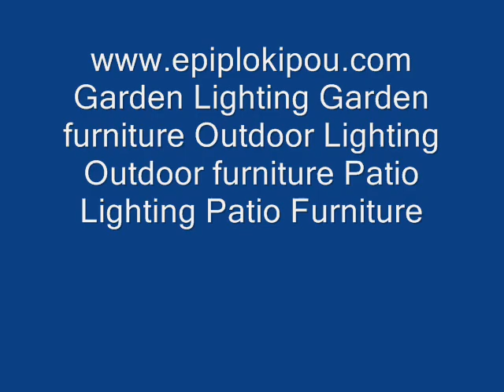Dış Aydınlatma bahçe aydınlatması Bahçe Lambaları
TÜRKIYE GENELINDE 200 ILDE HIZMET VERMEKTEYIZ

bahçe aydınlatma direkleri
Çim aydınlatma, Aplikler
bahçe aydınlatma aplik
Bahçe lambası modelleri
bahçe aydınlatma lambaları
Solar Spot Bahçe Lambası

Aplikler, Bahçe Aydınlatmaları
Bahçe Aydınlatmaları Aplikleri
bahçe aydınlatma, ağaç ışıklandırmaları
park armatürleri ve çim, ağaç aydınlatmada
Bahçe Lambaları. Yüksek kalitede aluminyum

Led havuz ve bahçe lambaları
Aplikler, Bahçe Aydınlatmaları
Bahçe Aydınlatmaları Aplikleri

aplikler,aydınlatma armatürleri,
Dekoratif Bahçe Aydınlatma Ürünler
güneş enerjili bahçe ve çim aydınlatma
Bahçe Aydınlatma, Bahçe Dekorasyon
Elektriksiz Bahçe Lambaları Güneş Enerjili
bahçe lambası, bahçe lambaları, bahçe tasarımı

Güneş enerjili aydınlatma, sokak lambası
solar aydınlatma, solar bahçe aydınlatması
aplik çeşitleri, duvar aplikleri, tavan aplikler
aydınlatma sistemleri Kaplumbağa,kurbağa
bahçe aydınlatma lambaları otellerde,motellerde
aydınlatma firmaları Klasik Bahçe Lambaları

solar lamba, solar aydınlatma, bahçe aydınlatmasi
Solar Bahçe Lambası Bahçe ve Yol Aydınlatma
çim aydınlatma, solar bahçe aydınlatmaları, solar lamp
Dış Mekan İçin Dekoratif ve Modern Armatürler
Dış Mekan İçin Dekoratif ve Modern Armatürler, Projektörler